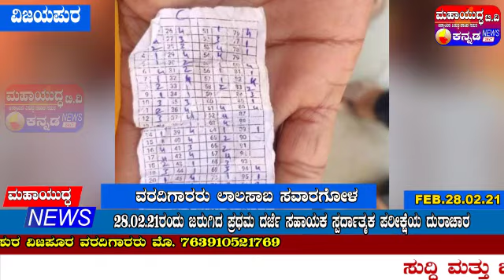ಪ್ರಥಮ ದರ್ಜೆ ಸಹಾಯಕ ಸ್ಪರ್ದಾತ್ಮಕ ಪರೀಕ್ಷೆಯ ಕುರಿತು ಉಲ್ಲೇಖ 28-12-21 ಸುದ್ದಿ ಮಾಧ್ಯಮಗಳಲ್ಲಿ ಪರೀಕ್ಷಾ ದುರಾಚಾರದ